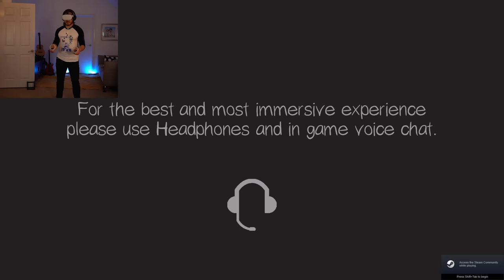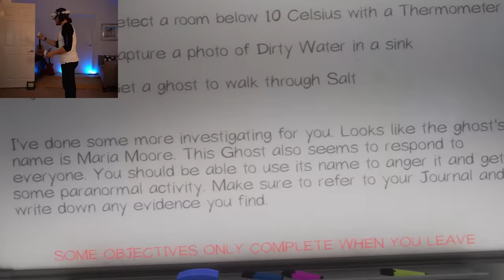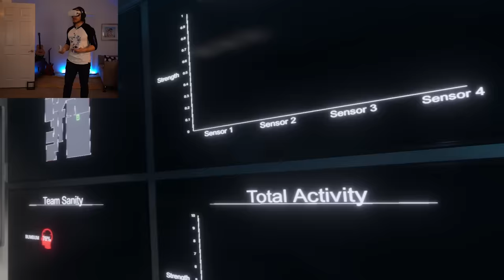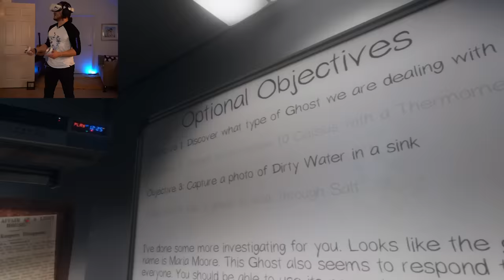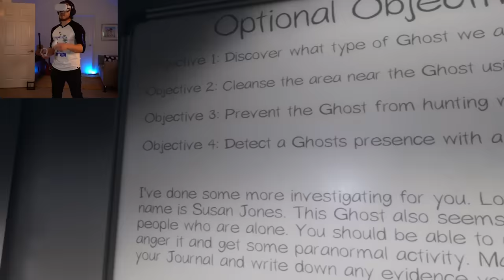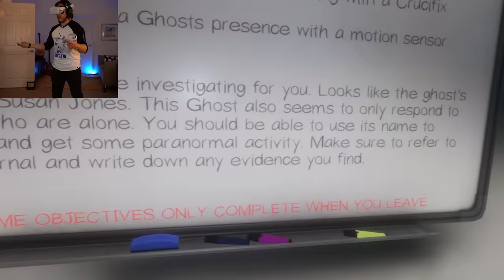Phasmophobia VR Solo is TERRIFYING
Phasmophobia was always meant to be played in VR. But how much scarier could it possibly be? The answer is EXTREMELY SCARY.